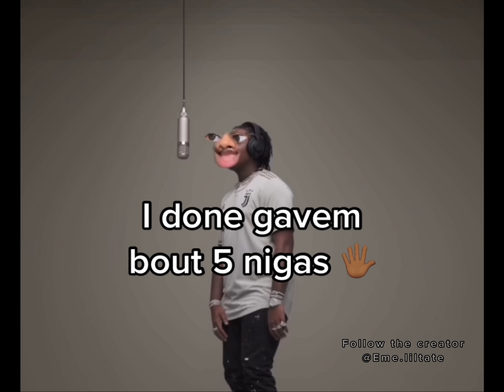Gunna - My Soul (Remix) 🔥🐀!!!!FULL PARODY!!!!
Follow The Creator Down Below